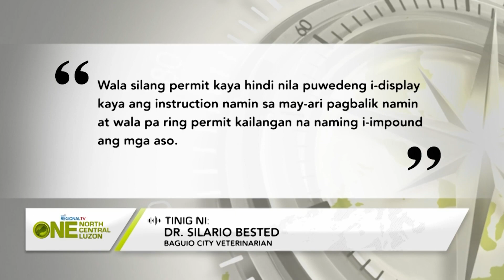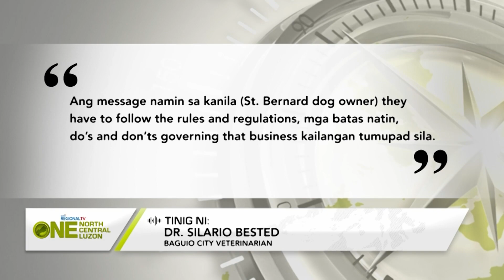One North Central Luzon: Mga may-ari ng St. Bernard dog sa Baguio, inisyuhan ng notice of violation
Mga may-ari ng St. Bernard dog na isang atraksyon sa Baguio City, inisyuhan ng notice of violation dahil sa kawalan ng health card.